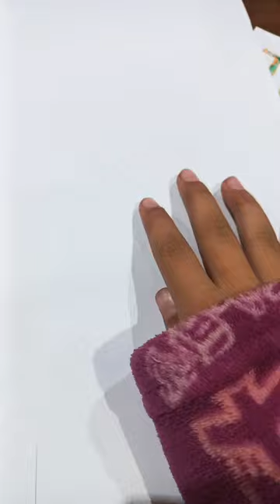06 June 2023